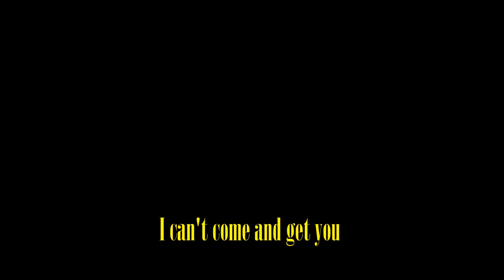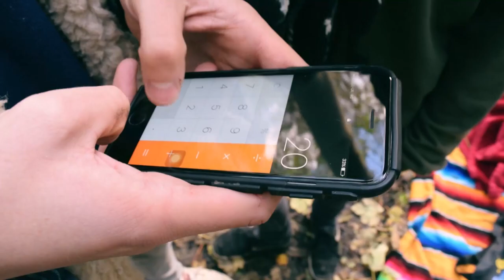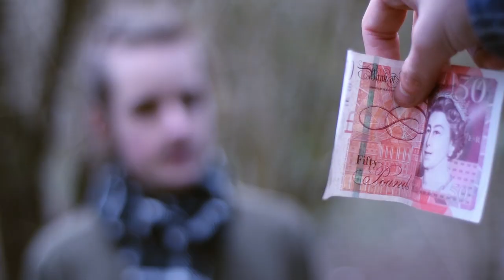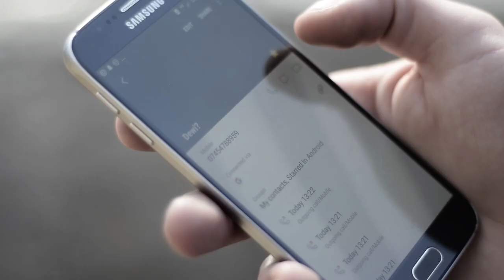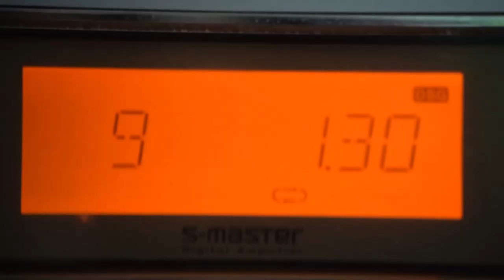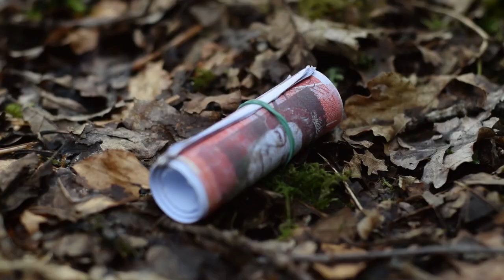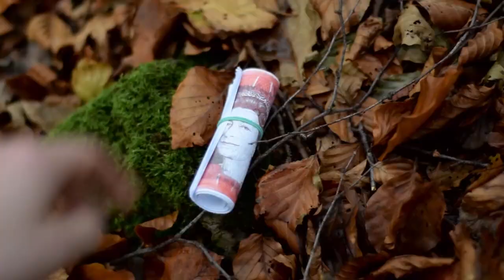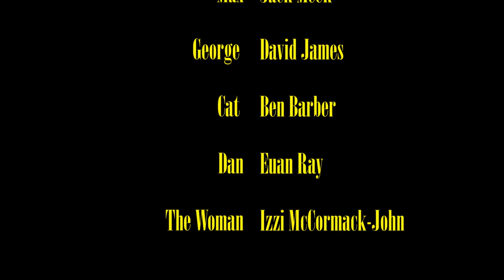SPOKES - A Short Film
A short film about communication, or a lack there-of.
Shot with 1 camera and a grand budget of nothing.
Written and directed by Joe Rees
Max - Jack Meek
George- David James
Cat - Ben Barber
Dan - Euan Ray
Sam - Stefan Zavaglia
The Woman in the Dressing Gown - Izzi McCormack John
Dewi - Joe Rees

Music
Flight of the Navigator - Childish Gambino (performed by Ben Barber)
Summertime - Nina Simone
Nobody Knows You When You're Down and Out - Nina Simone
Exit Music (For A Film) - Radiohead